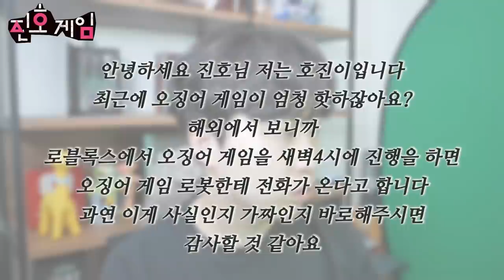새벽 4시 무궁화 꽃이 피었습니다. 로봇에게 전화가 왔습니다..!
이 영상은 상황극 입니다.